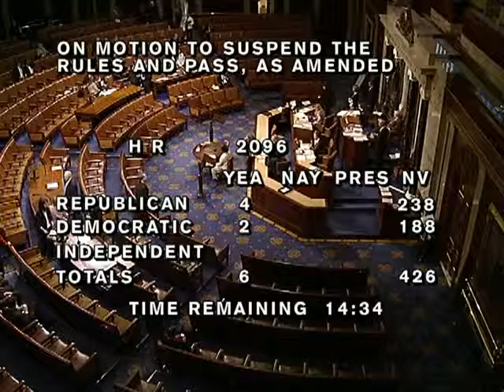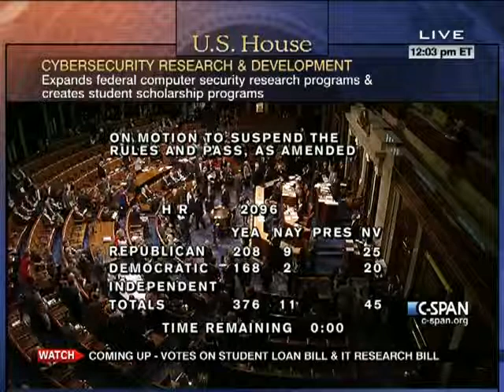House Session 2012-04-27 (11:02:19-12:05:30)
cybersecurity bill, college loan interest rate bill